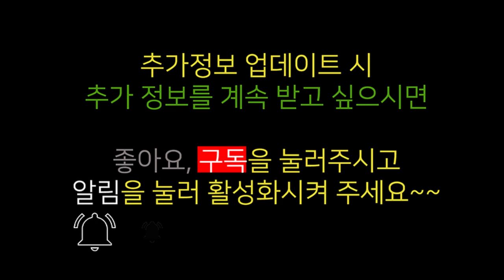제36회 서울국제기능올림픽 제과제빵경연대회 2일차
12개국 참가